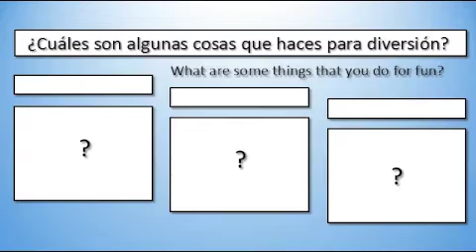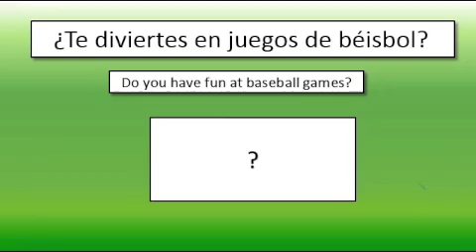Cuentos para niños / Comprensión Auditiva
Cuentos para niños escuchar es importante para desarrollar la comprensión auditiva.  Preescolar y kindergarten niños podrán disfrutar de los cuentos divertidos.  Que hoy sea un buen día para empezan a construir la comprensión.  Bubbly Vee hace divertido el aprendizaje. Ven y únete al equipo de aprendizaje!  Gracias, Sonja Ortiz, por ser mi hermana!